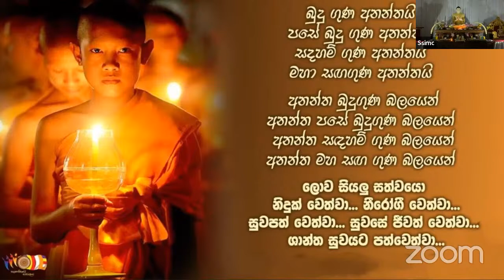සත් දින විශේෂ බුදුගුණ සත්‍යක්‍රියාව - (09-05-2022)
බළන්ගොඩ රාධ හිමිපාණන් වහන්සේගේ ධර්ම දේශනාව සහ ඉන් අනතුරුව බුදු ගුණ සත්‍යක්‍රියාව

Passcode: 7777